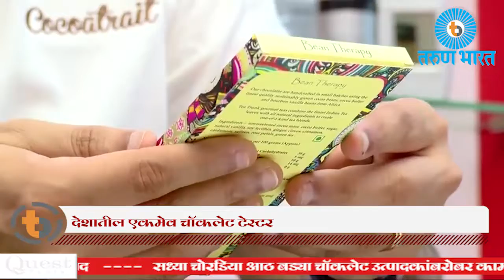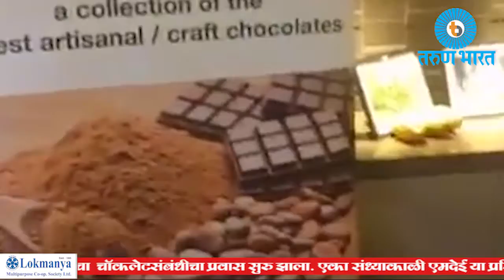देशातील एकमेव चॅाकलेट टेस्टर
नितीन चोरडिया याच्याबाबत सारेच काहि अनोखे आहे. तो देशातील पाहिला आणि एकमेव आधिकृत चॅाकलेट टेस्टर आहे. त्याची करीअर कोणालाहि हेवा वाटावा अशीच, गेल्या दोन वर्षात चोरडियाने विविध देशांमधील 2200 चॅाकलेट्सची चव चाखली.त्याने कोकोट्रेट हि कंपनी स्थापन केली चॅाकलेटबद्दलच्या प्रत्येक गोष्टीचे विल्वेषण ती करते. चॅाकलेट्स दिसतात कशी, त्यांची चव, त्यातील विविध घटक, त्यांचा दर्जा आणि ग्राहकांसाठी चॅाकलेट्समध्ये आणखी काय बदल करता येतील याच्या सूचना कंपनी संबंधितांना देत असते. चॅाकलेट टेस्टींग हे चोरडियाचे आवडते काम. चॅाकलेटची निर्मिती कशी करायची याचे चॅाकलेट टेस्टींग चे प्रशिक्षण हा त्याचा बिझनेस .